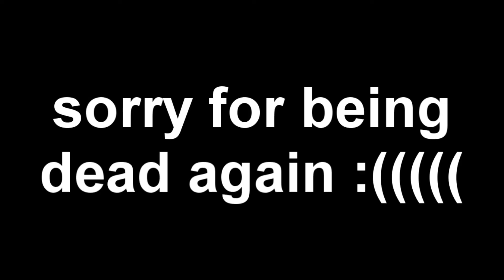So. I'm Back Once Again..... Let's Have A Quick Talk. (+ Halloween Look!)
I Have Returned Folks. man. it's been a year since i have not been uploading videos in august and september. BTW. please watch the whole video so yall can understand. and yes. I Promise I Will Upload More Videos Again. (and also one more thing after you watched the whole quick talk video it also comes with a halloween look for 2022 :D so yeah. watch the video first.)

mkbai.
Credits:Everyone